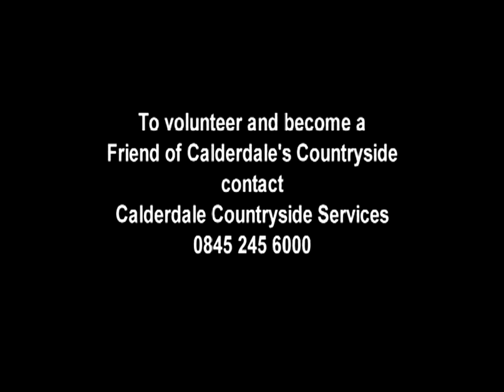Hedge Laying Training at Jerusalem Farm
Mick Chatham of Calderdale Countryside Services gives lessons in hedge-laying to a small group of volunteers. Although stone walls are the commonest boundary feature in the Calderdale landscape, we have many hedgerows that have been neglected over the years. The art of hedge-laying is a disappearing skill and volunteers, once trained, will be able to help maintain these hedgerows in order to improve their bio-diversity.